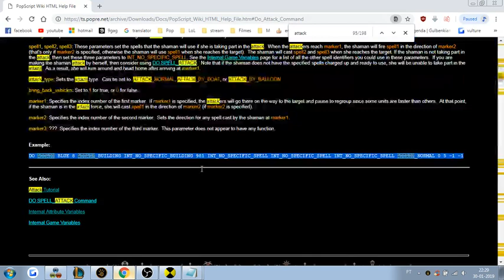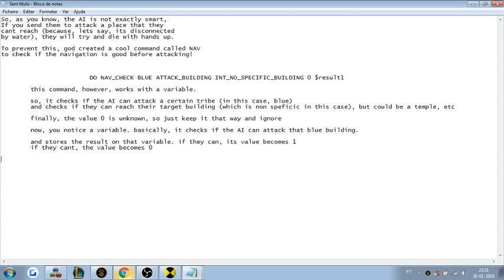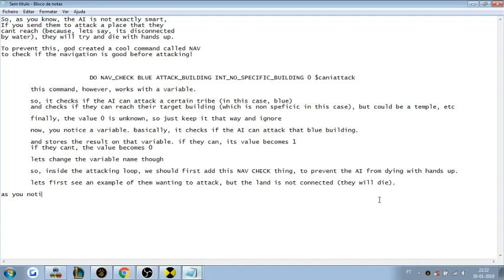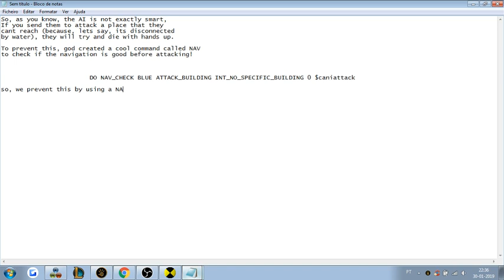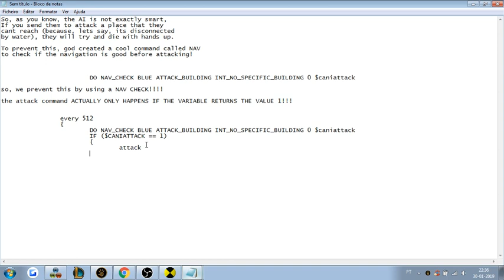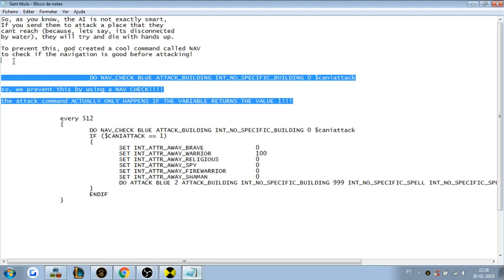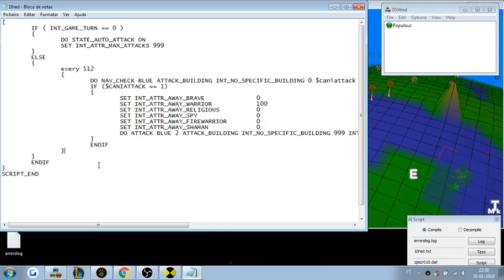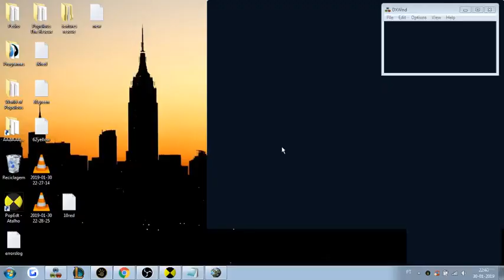Populous Scripting 101: Part 15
- using navigation check command before attacks to prevent AI from hands up

PLEASE ASK YOUR QUESTIONS IN THE COMMENTS, SO THAT OTHERS CAN SEE AND LEARN FROM THEM AS WELL!